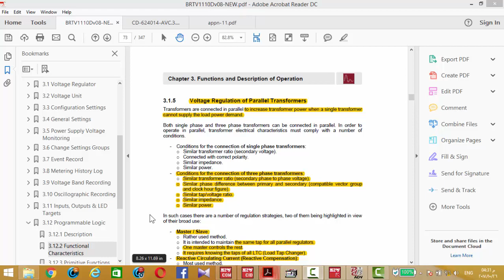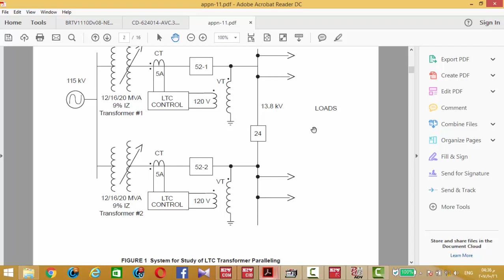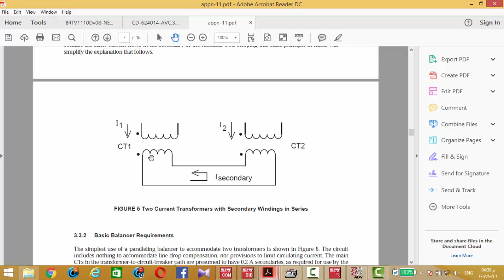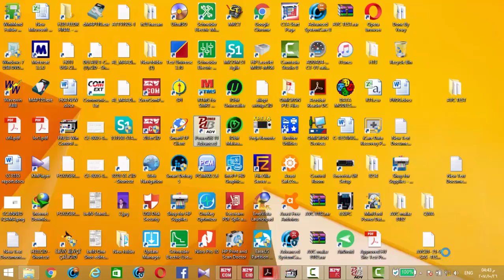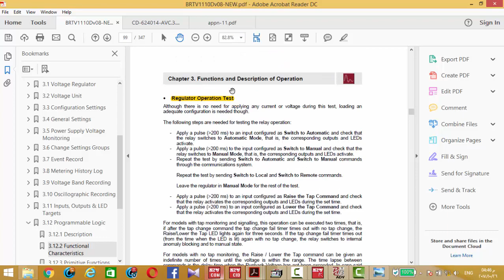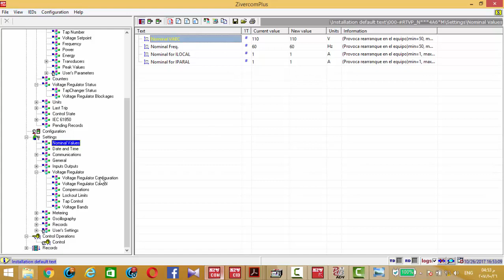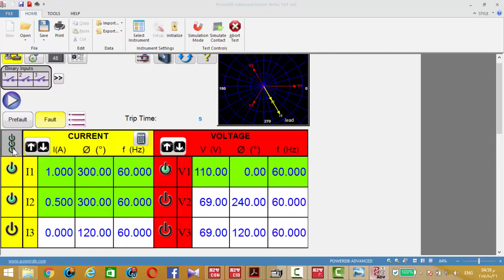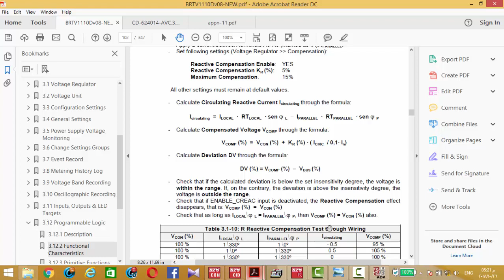7 Parallel OPERATION (ZIV RTV)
ZIV RTV